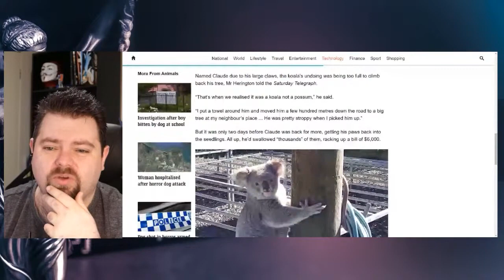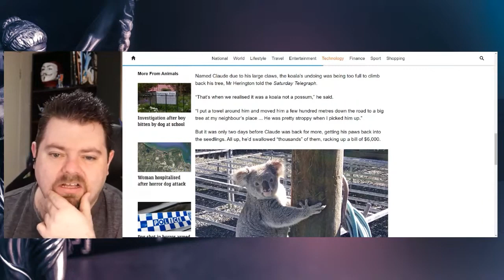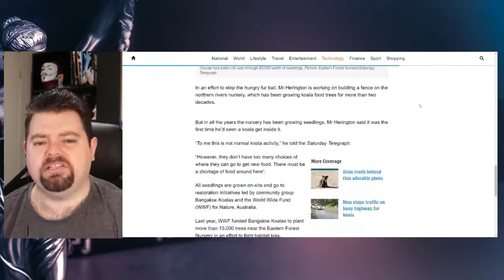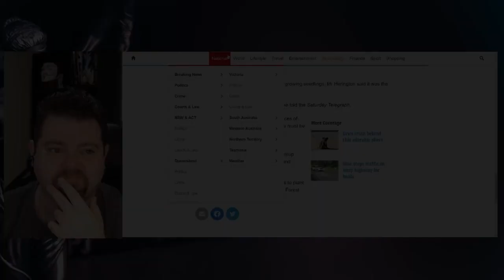Rabid Koala Rampage - Trees Missing, Koala Drunk on Leaves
For Post:
AUSTRALIA

Or :
4283 Express Lane
Suite 9838-551